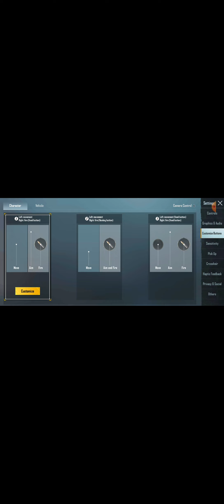| BGMI | TEAM DEATH MATCH | KAR98 | SHOEBKHAN |